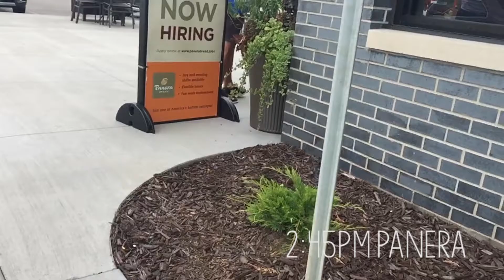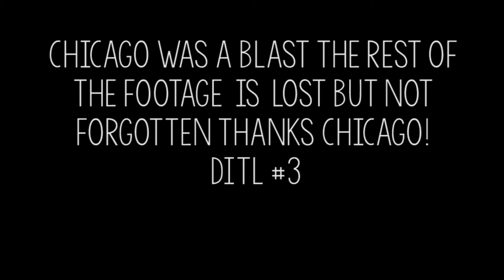Chicago was lit